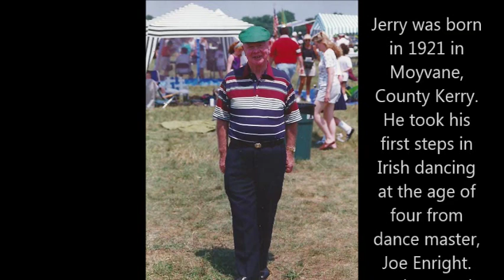Jerry Mulvihill Tribute